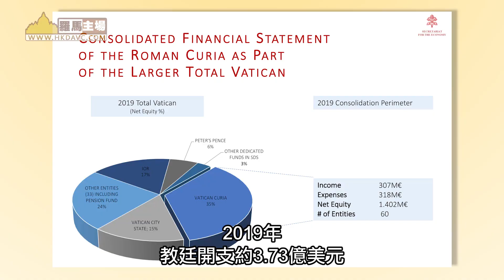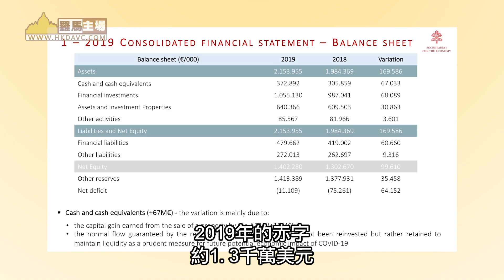羅馬主場《梵蒂岡發表財務報告》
經過五年的沉默
梵蒂岡公開財務報告
公開資金去向及使用方式

帕羅林樞機
（梵蒂岡國務卿）：
//這就是教宗想要的：
具透明度、合理比例、承擔義務
根據教會和窮人的需要
正確地管理信眾給教會的奉獻//

聖座經濟秘書處處長
格雷羅神父公開教廷財務報告
財務報表
涵蓋教宗、梵蒂岡60個部門
及分佈世界各地
125個教廷大使館

2019年
教廷開支約3.73億美元
比收入多出1.3千萬美元：
其53％之收入
來自房地產之管理及財務收入
(約1.92億美元)

18％來自外部
即包括教區和信徒的捐款
(約6.5千萬美元)

地下墓穴入場費及銷售書籍、照片等
佔15％，約5.2千萬美元

其餘的14％ (約5千萬美元)
來自梵蒂岡市、宗教事務銀行
（梵蒂岡銀行）之捐款

就支出而言
除薪金外，大部分用於
支付梵蒂岡的公共傳播費用 (約22％)

約21％用於各大使館及外交上
約11%用於各傳教會
還有8％用於各中東教會

疫情將令明年的情況更為複雜
2019年的赤字約1. 3千萬美元

明年，赤字可能介乎
8千萬到1.71億之間

（羅馬主場報導 2020年10月1日）